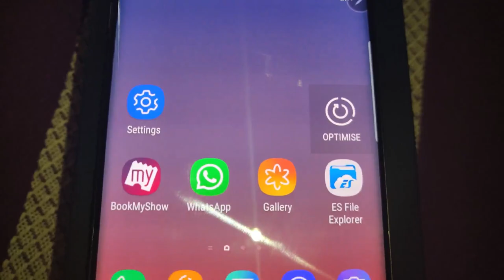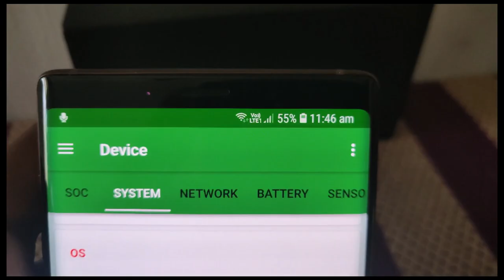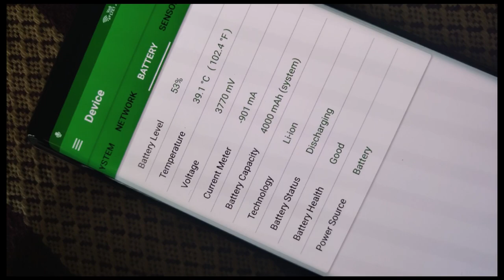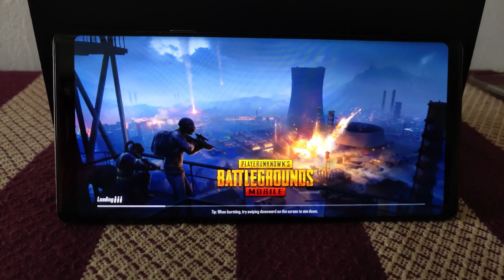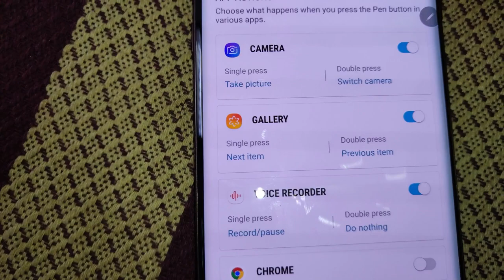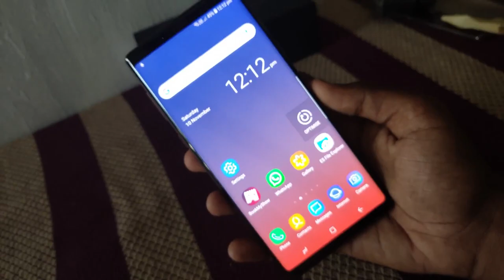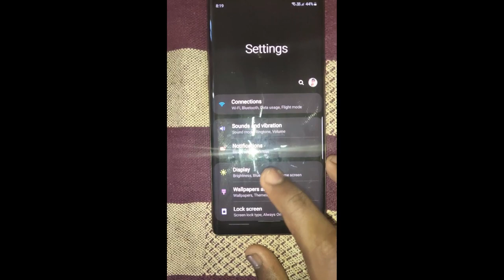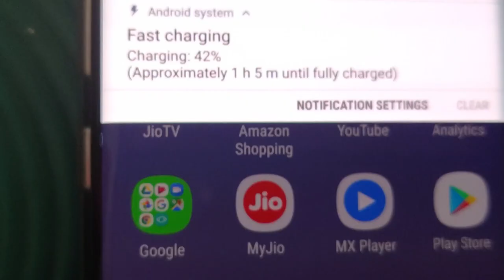Samsung galaxy note 9 review in tamil |ATCM TECH TAMIL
samsung:

OS: Android 9.0 pie [one ui]

RAM 6 GB,128 gb rom

Mobile Weight: 200 g

Product Dimensions: 0.9 x 7.6 x 16.2 cm

Batteries: 1 Lithium ion batteries required.

Item model number :Galaxy Note 9

Connectivity technologies 2G GSM, 3G WCDMA, 4G LTE FDD, 4G LTE TDD

Display technology : Super AMOLED

Other camera features: Primary camera 12MP (F1.5/F2.4) with Dual Aperture and 12MP (F2.4), 8 MP Secondary Camera

Colour Metallic Copper

Battery Power Rating 4000mah

Hi friends,
WELLCOME TO ATCM TECH TAMIL CHANNEL,
Samsung galaxy note 9 mobile full review,

Like to my video.
Comment to my video.